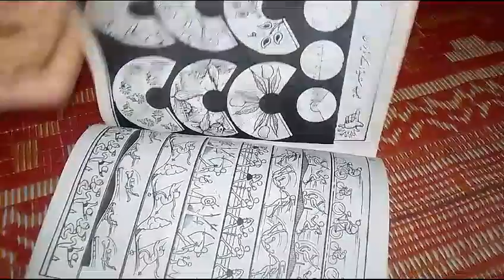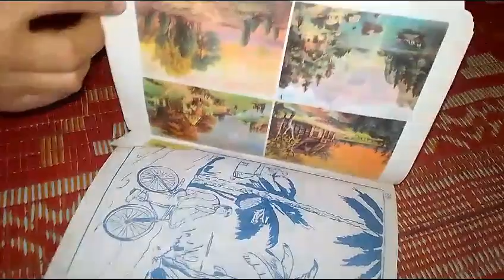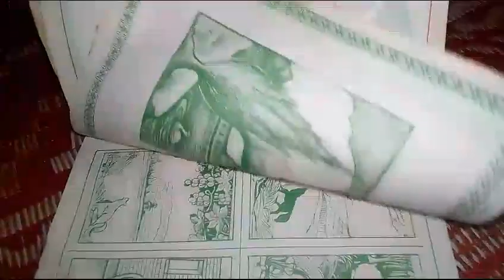Shakeeb Ahmed Artist.Haripur Hazara.